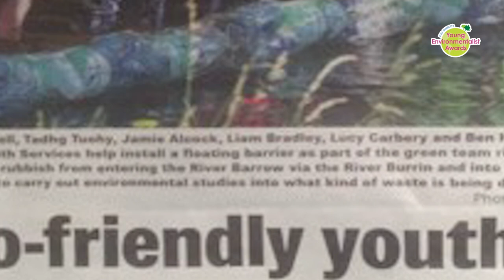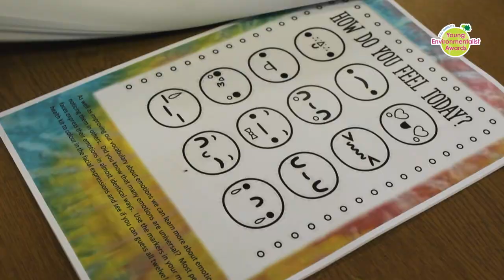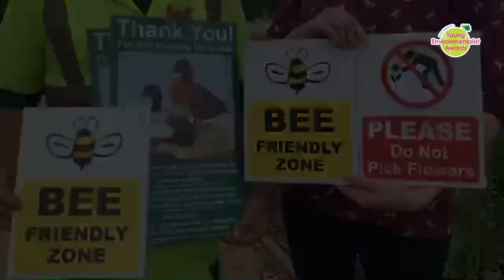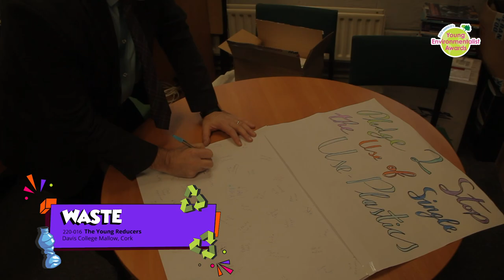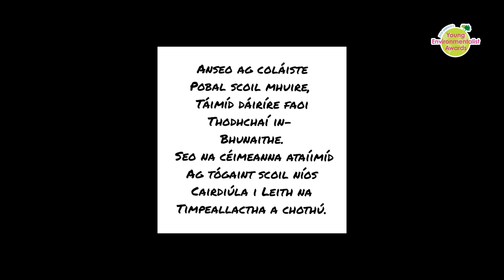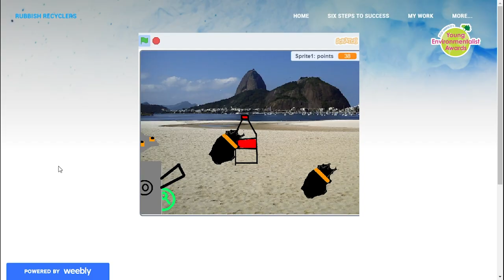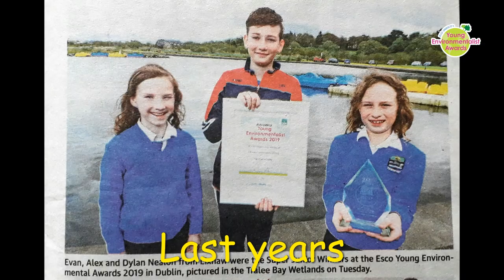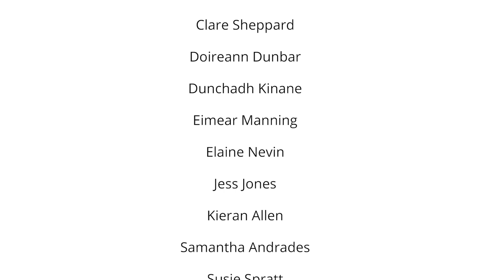Young Environmentalist 2020 Ceremony Awards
CATMEDIA production
Some music by Kiruu